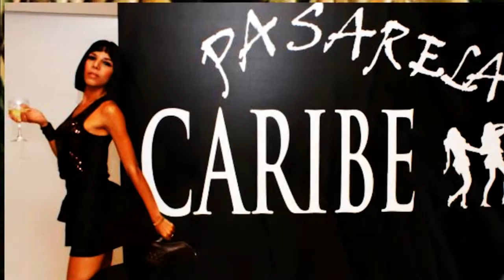Vota por Marcely Juliac